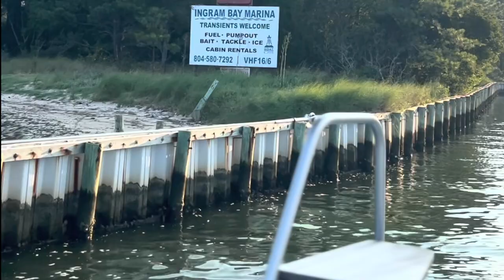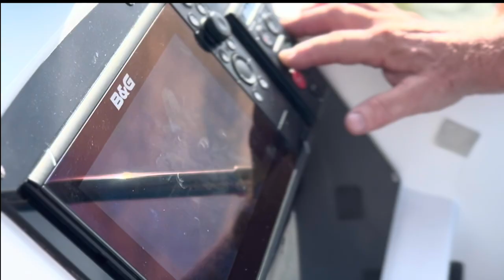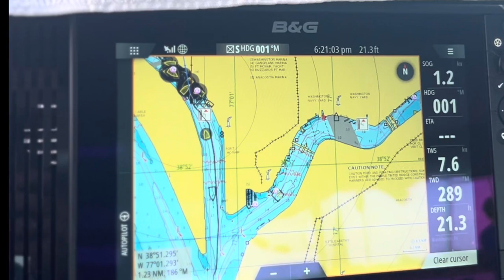Under the Sun: A Sailboat Journey to the Capital City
Follow us as we continue to tackle the extreme heat and engine troubles sailing from Hampton, Virginia to Washington D.C.